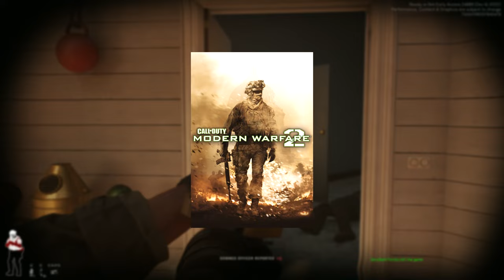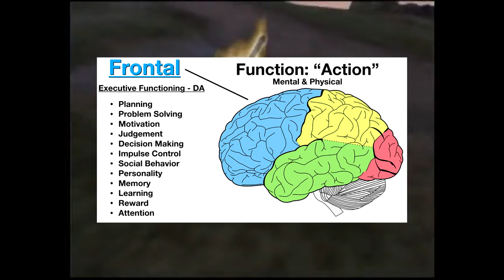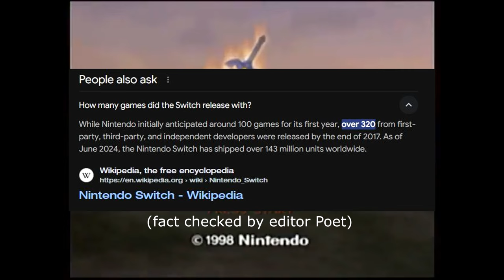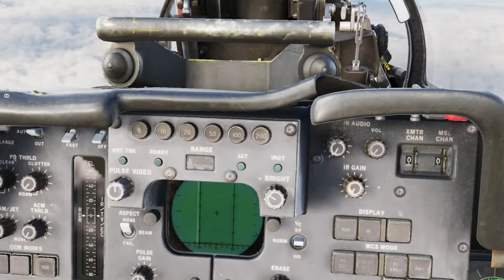Too Much of the Same Game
A problem every gamer faces, but not a problem every gamer realizes. Struggling with genre fatigue is no joke. But diversifying the games you play can help the attention you give the games you love last longer.

My Gamecube Broke. - .Uzu
Harbor District - Veritas